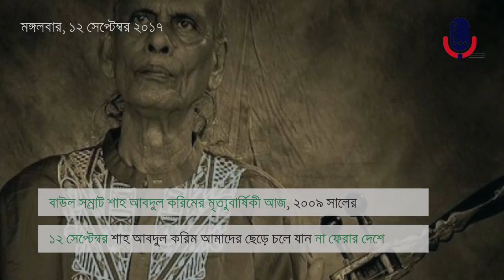খেলা ও বিনোদন সংবাদ, ১২ সেপ্টেম্বর ২০১৭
চলুন এক নজরে দেখে নেই আজকের গুরুত্বপূর্ণ খেলা ও বিনোদন খবরের অংশ বিশেষ-